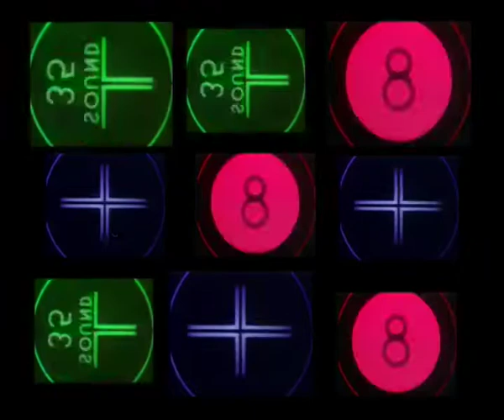The Duvet Brothers - Strickley Trigalig (composite)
This composite video shows the three channels of a Duvet Brothers multiscreen from 1986. Strickley Trigalig was commissioned by LVA and the AIR Gallery for a project called Window Box which toured the country. It was a silent two or three channel video wall of nine screens that was displayed in various shop windows. We added a soundtrack and modified it for our own live show where we presented in on 21 TV screens.